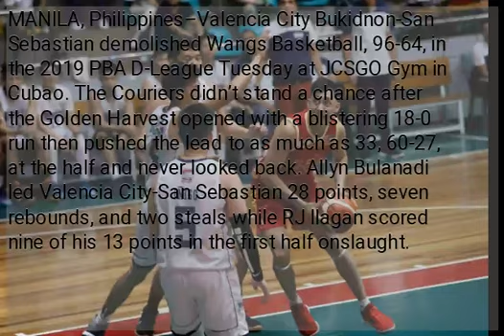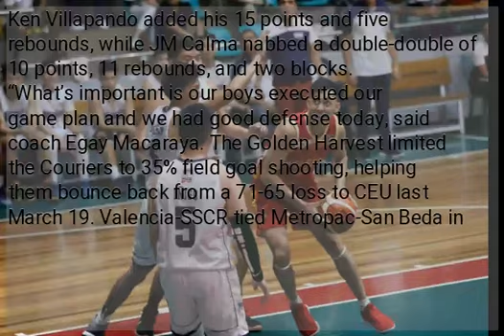PBA D-League: Valencia City-San Sebastian blasts Wangs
MANILA, Philippines–Valencia City Bukidnon-San Sebastian demolished Wangs Basketball, 96-64, in the 2019 PBA D-League Tuesday at JCSGO Gym in Cubao. The Couriers didn’t stand a chance after the Golden Harvest opened with a blistering 18-0 run then pushed the lead to as much as 33, 60-27, at the half and never looked back. Allyn Bulanadi led Valencia City-San Sebastian 28 points, seven rebounds, and two steals while RJ Ilagan scored nine of his 13 points in the first half onslaught. Ken Villapando added his 15 points and five rebounds, while JM Calma nabbed a double-double of 10 points, 11 rebounds, and two blocks. “What’s important is our boys executed our game plan and we had good defense today, said coach Egay Macaraya. The Golden Harvest limited the Couriers to 35% field goal shooting, helping them bounce back from a 71-65 loss to CEU last March 19. Valencia-SSCR tied Metropac-San Beda in the Foundation Group at second place with 4-1 records. The Couriers, meanwhile, dropped to 3-2, after getting their two-game winning streak snapped. Roland Santos scored 15 points in the losing effort while Arvin Tolentino was held to just two points that went with 12 boards.
 source:...